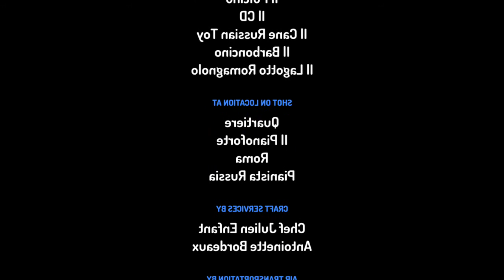Il Cane Yorkshire Ha Fatto Un CD